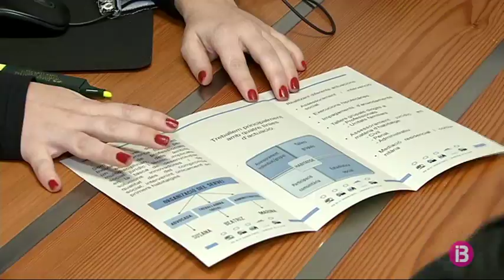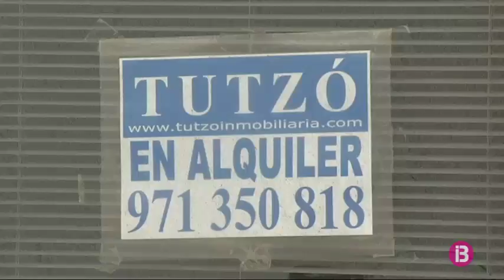Mig miler de persones demanen informació a l’Oficina d’Habitatge Social de Menorca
El servei ofereix assessorament i ajut legal i, en aquests moments, treballa en 116 casos, la majoria de residents a Maó i Es Castell. A més de famílies habituals, hi ha persones que viuen soles, famílies monoparentals, el 84% de nacionalitat espanyola. Els preocupa, sobretot, que els jubilats puguin quedar-se sense habitatge.